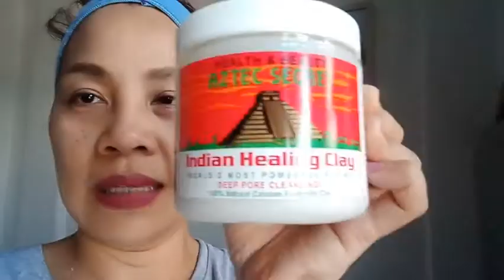Aztec Secret Indian Healing Clay l Product Review